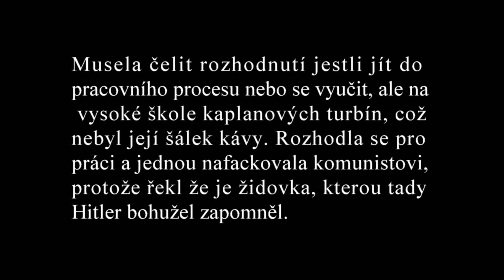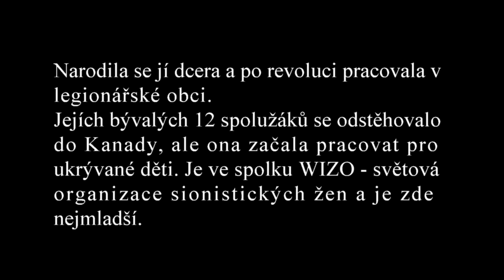Myra Zelinková: Židovská dívka, kterou schovávali cizí lidé, aby nemusela nastoupit do transportu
V rámci projektu Příběhy našich sousedů organizace Post Bellum natočily žákyně z poděbradské ZŠ Václava Havla.